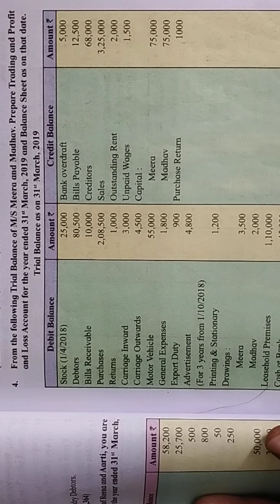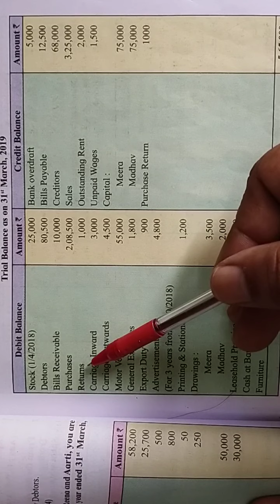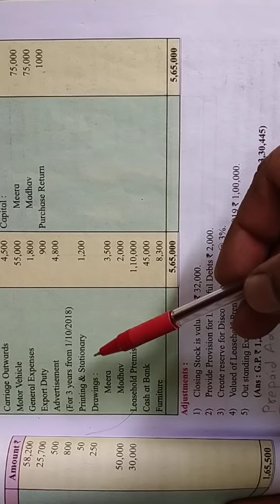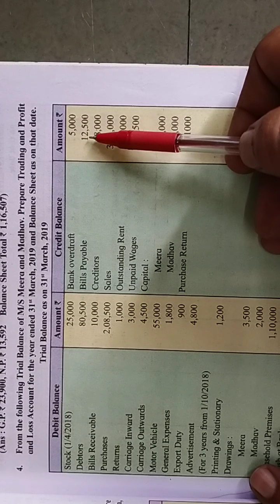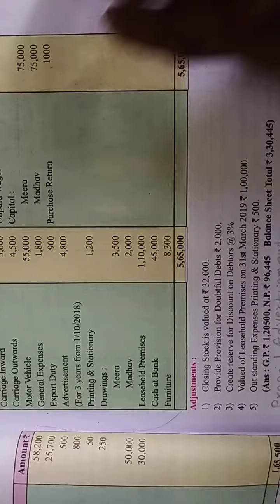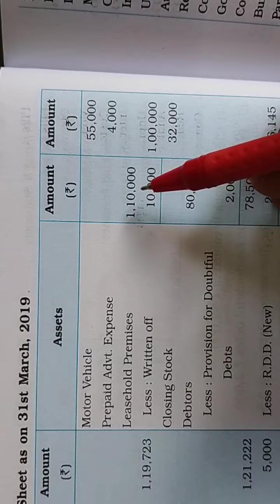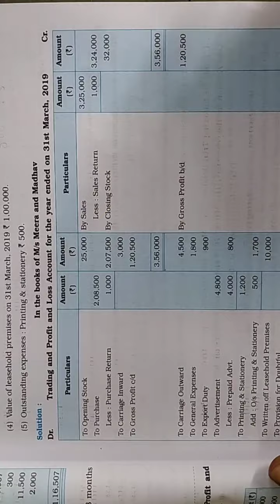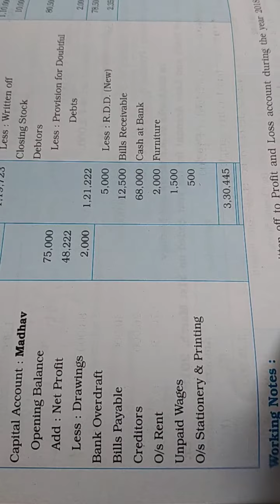Final A/C Unsolved Problem 4